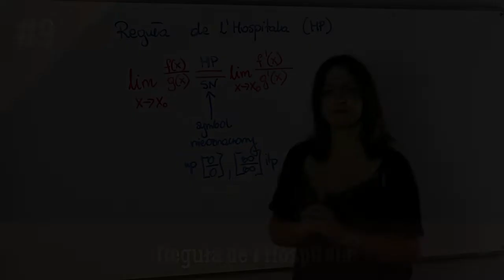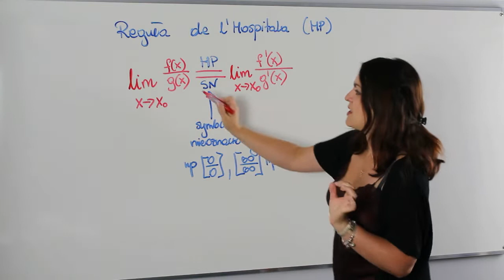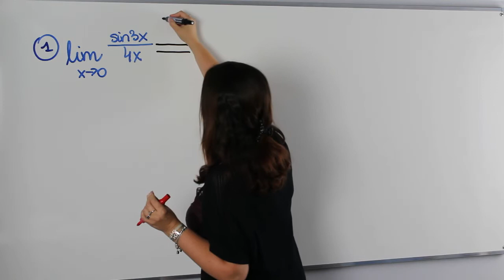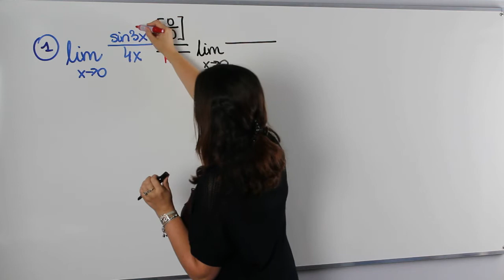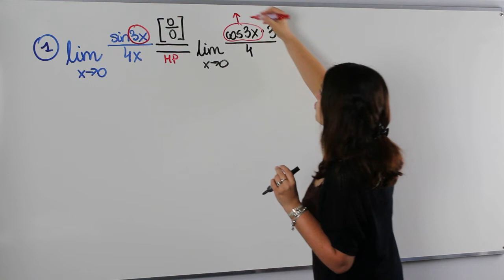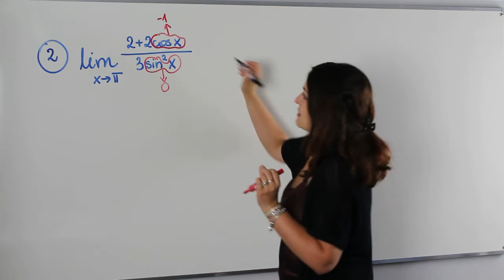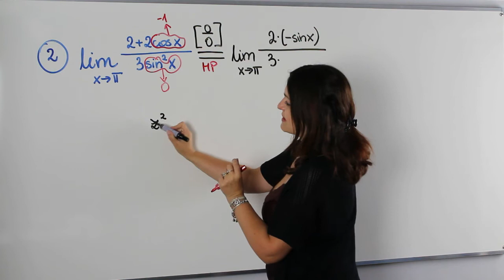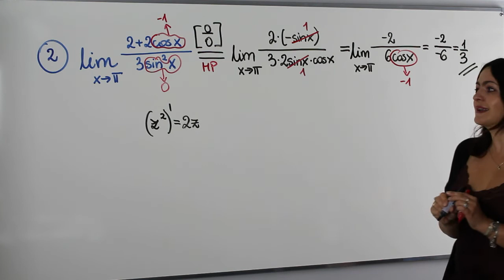Obliczanie granic regułą de l'Hospitala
Na dzisiejszej lekcji MEGA 🚀 przydatny materiał.
Nie możesz poradzić sobie z obliczaniem granicy?

A czy próbowałeś już reguły de l'Hospitala - nie? To zapraszam Cię na dzisiejszą lekcję dzięki, której nauczysz się jak prosto obliczać granice tą metodą.